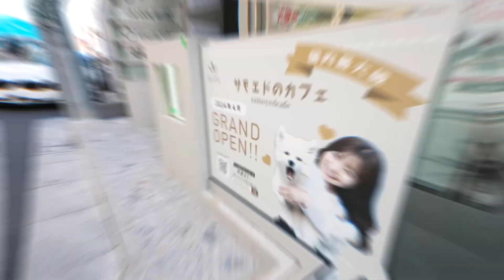Visit the 10 BEST Dog Friendly Travel Destinations NOW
Visit the 10 BEST Dog Friendly Travel Destinations NOW for paw-some adventures! 🐾✈️

🩸 Dog DNA Testing Kit:

📷 The Best Dog Camera:

Looking for the best dog-friendly travel destinations? Check out this video to discover the top 10 dog friendly vacations you can visit with your furry friend!

🐾 About Me 🐾

Welcome to Doggy How To! My name's Nick, and on this channel, I bring you the top 10 dogs, fascinating dog facts, insights into dog behavior, and everything you need to know about different dog breeds. Whether you're a dedicated dog lover or new to the world of dogs, you'll find valuable dog care tips and much more.

📝 Chapters 📝

0:00 Intro
0:24 Amsterdam
0:52 Vancouver
1:23 Sydney
1:54 Paris
2:23 San Francisco
3:01 Berlin
3:32 London
4:04 Wellington
4:33 Cape Town
5:05 Tokyo

The information on this YouTube Channel and the resources available are for educational and informational purposes only.